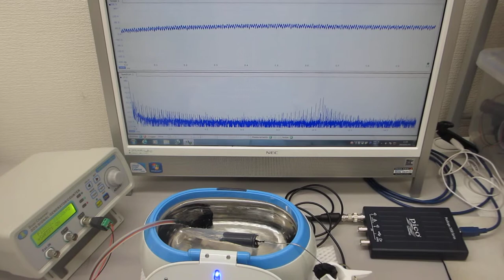超音波洗浄器（42kHz 26W）の水槽表面を伝搬する、低周波振動を利用した超音波実験（ultrasonic-labo）